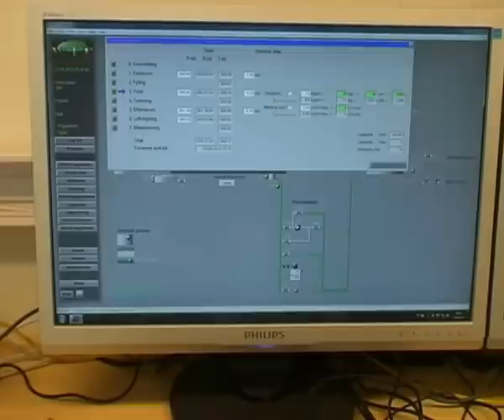WTT full-automatic impregnation and hot-oil plant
WTT turnkey full-automatic impregnation and hot-oil plant with company Møre Tre AS, Norway.

Plant parts:

1 pce imprenation plant Ø 2.000 x 14.000 mm
3 pcs hot-oil autoclaves each Ø 2.000 x 14.000 mm
Transport waggon, 12 pcs. storage lanes plus 3 tiltable lanes for drip-off. Storage tanks, concentration tanks, vacuum and pressure system, computer control, remote service connection.